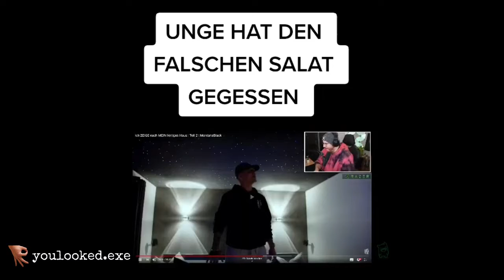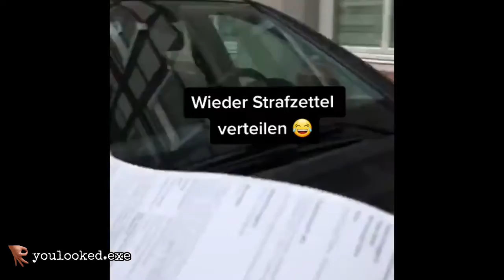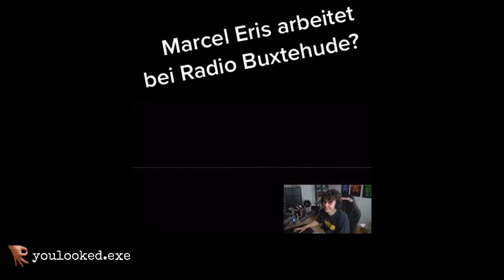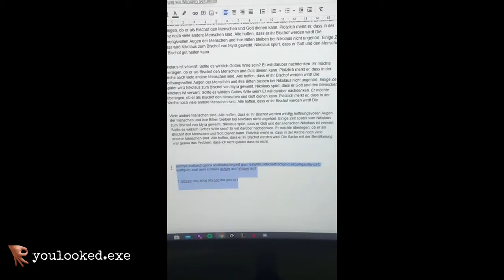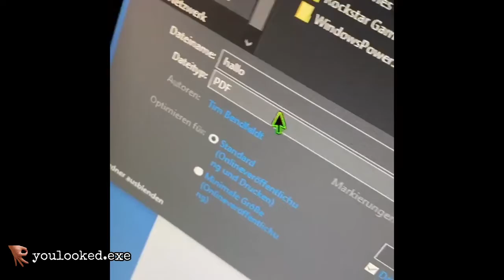deutsche memes die lüften müssen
Ich hoffe, euch bald wieder hier auf Interesting Things zu sehen.

Auf meinem Kanal findet ihr viele Videos über lustige, entspannende oder interessante Dinge, ich werde fast täglich Videos hochladen. Ich hoffe, euch gefällt meinen Kanal. Lasst uns eine große Community aufbauen, um gemeinsam Spaß zu haben und zu diskutieren, was wir gesehen haben.